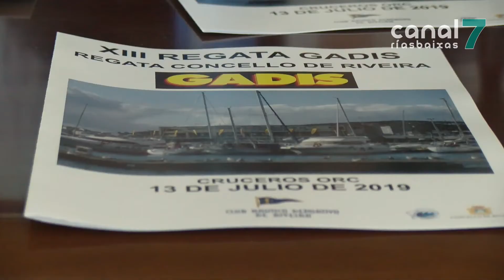Unha vintena de embarcacións disputarán este sábado a XIII Regata Gadis 090719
A proba organizada polo Club Náutico e Deportivo de Ribeira, en colaboración coa Federación Galega de Vela, está destinada a cruceiros ORC.